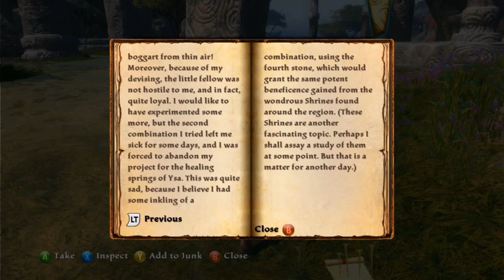Tuatha Raiders - Part 42 (Let's Play Kingdoms of Amalur: Reckoning)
After continuing a little more of the Warsworn missions, Mieu looks for a mans missing daughter.